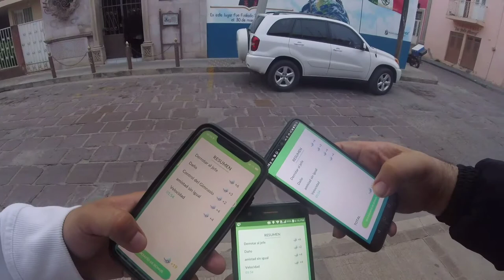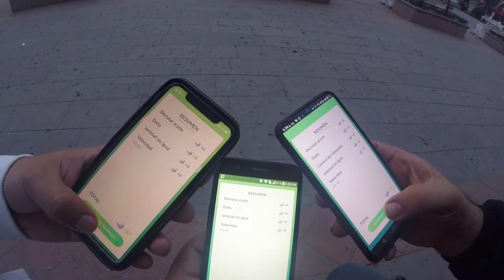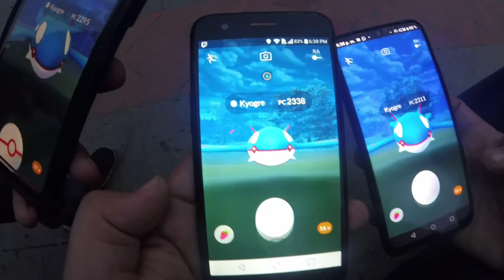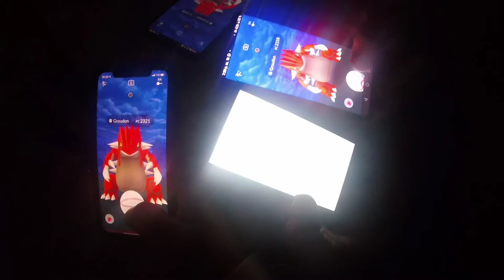¡CONSIGO LEGENDARIO SHINY EN CENA LEGENDARIA! ✨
El día de hoy les traigo mi resumen de la CenaLegendaria donde conseguimos un Shiny
¿Será Groudon, será Kyogre o algún otro? Vamos a descubrirlo 😉